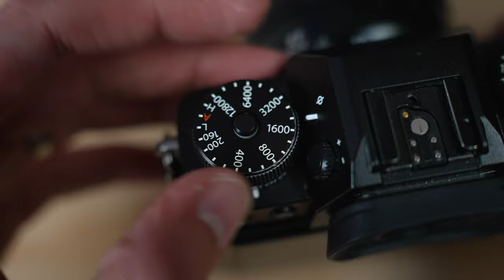Comment faire des photos la nuit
Tu te demandes comment prendre de belles photos la nuit? Comment garder une excellente qualité d'image peu importe l'appareil que tu utilises? Quels sont les 3 réglages importants?
Tout est expliqué ici et tu apprendras tout ça en moins de 2 minutes!
Mon Instagram: @cris_photo_graphy
Merci à hooksounds.com pour leur musique !
Vas voir leur site et obtiens un rabais de 10% avec ce lien et code et utilise le code CRIS10